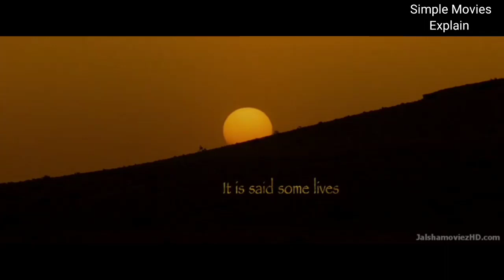Prince of Persia: The Sands of Time (2010) Explained In Hindi | Netflix हिंदी / उर्दू | Simple Movie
Prince of Persia: The Sands of Time (2010) Explained In Hindi | Netflix हिंदी / उर्दू | Hits Nagar

prince of persia movie
prince of persia game
prince of persia cast